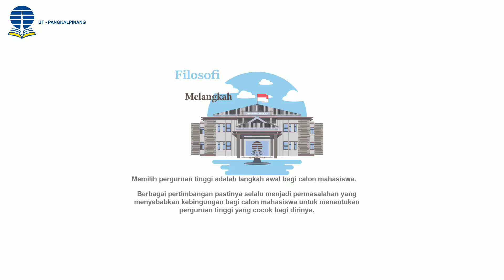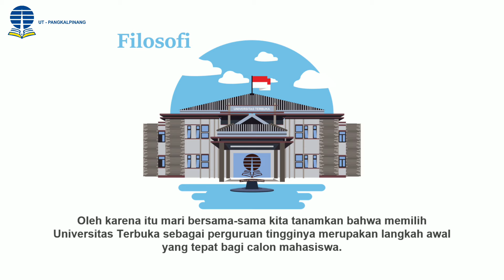Tagline Melangkah Mudah Bersama Universitas Terbuka Oleh Satria Nanda Mahasiswa UT-Pangkalpinang